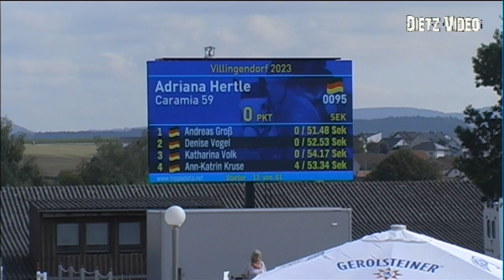CARAMIA 59 Adriana Hertle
15 Springprüfung Kl. L 115 cm